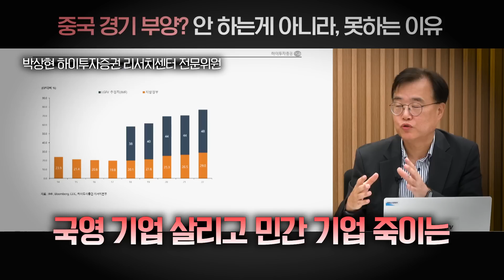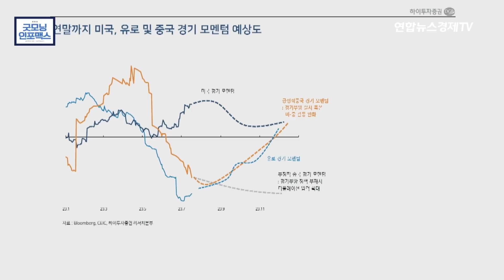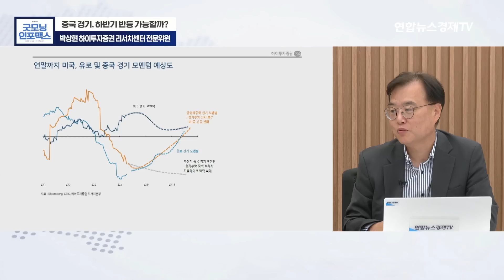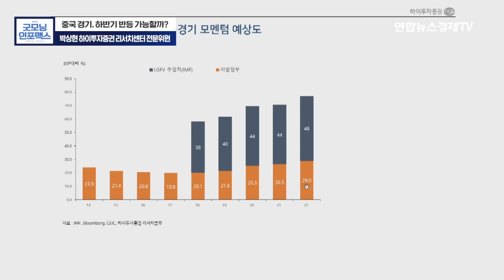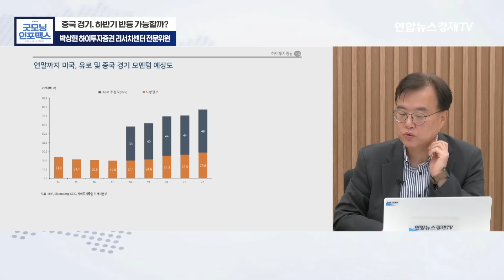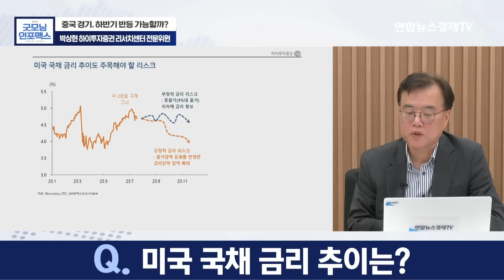중국 그림자부채, GDP 절반 넘는다! 경기부양은 불가능 (박상현 하이투자증권 리서치센터 전문위원) | 연합뉴스경제TV 230720 굿모닝인포맥스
💁🏻‍♂️출연: 박상현 하이투자증권 리서치센터 전문위원
💁🏻‍♂️진행: 홍선애 앵커, 김준송 대표

채널: 지니TV 187번, BTV 167번, LGU+ 171번, BTV(알뜰) 199번,
         HCN 417번, 딜라이브 268번